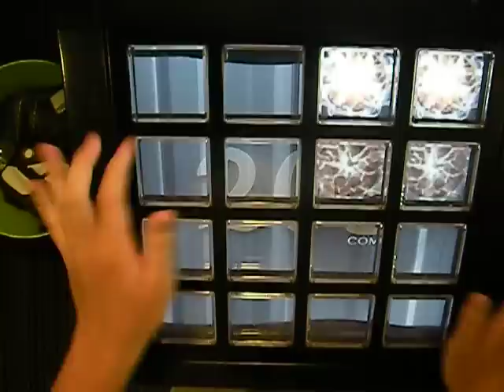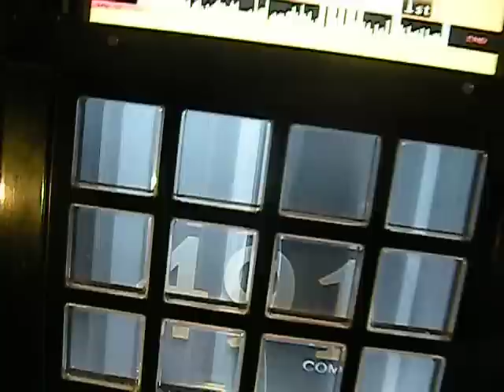[jubeat knit] 夢見る少女じゃいられない(EXT) EXC player:RENGE-Y5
player:RENGE-Y5
うp主≠player
夢見る少女のEXC動画です
梅田遠征記念！！
ちょくちょくカメラが揺れます。ご了承ください